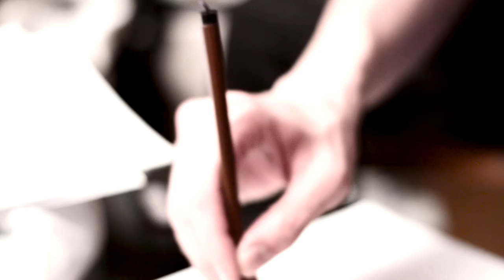大貫永晴 MINI ALBUM「sasanqua」全曲trailer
大貫永晴
 2nd MINI ALBUM「sasanqua」
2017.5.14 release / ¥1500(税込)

1.　ぶっちぎれ
2.　なんでもない朝
3.　ペヤング
4.　ヒーロー
5.　涙の数 笑顔の数
6.　悲しくて良かった
7.　山茶花